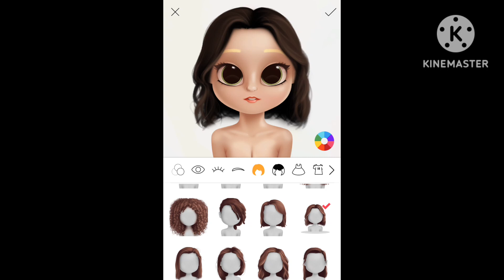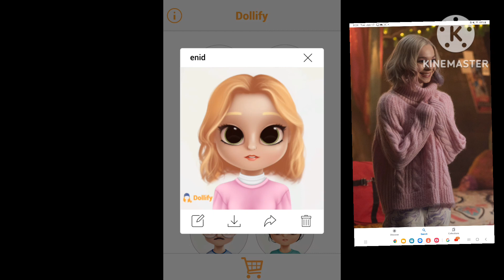making enid in dollify